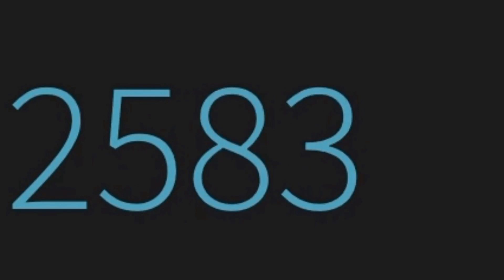Numbers 1 to 7000